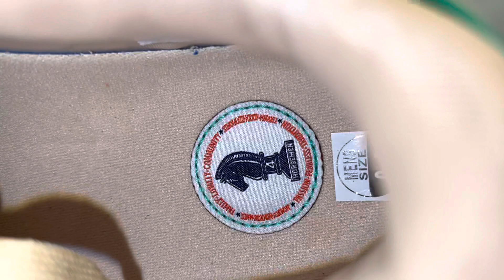Nike LeBron 20 Four Horsemen Sesame Basketball Shoes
Nike LeBron 20 Four Horsemen Sesame Basketball Shoes DV9090 200